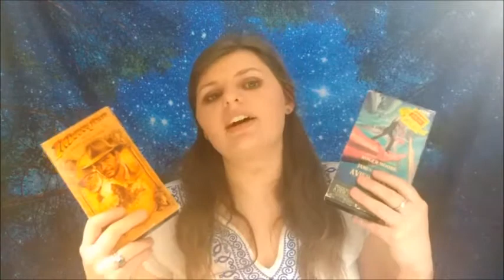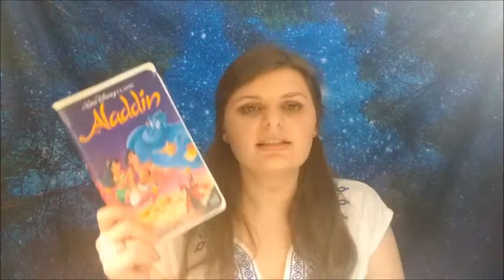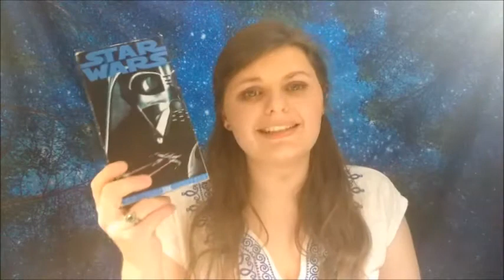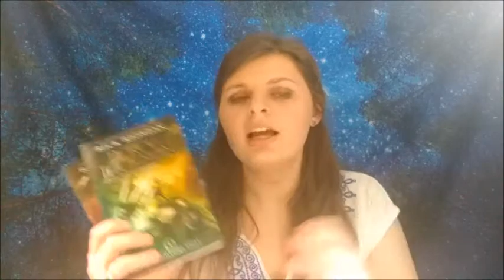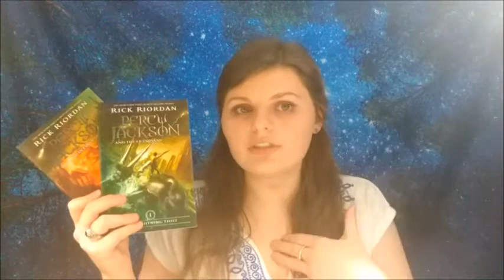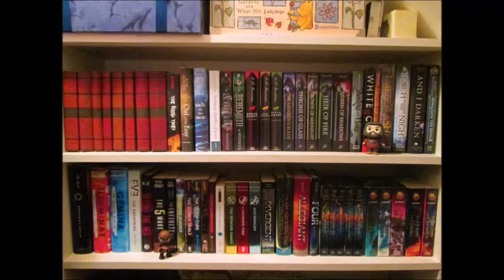Character Arcs *writing with tropes*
In this writing with tropes I'll be discussing how I like to write a character arc!